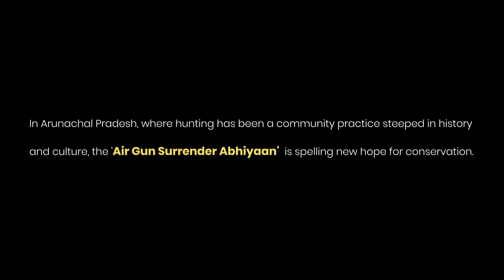JUNGPAM VILLAGE | Air Gun Surrender Abhiyaan | EK NAYI DAUR | DoEFCC | Arunachal Pradesh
Jungpam village,  located in Rupa circle in West Kameng district of Arunachal Pradesh, has been declared the first ‘Air gun-free village’ of Arunachal Pradesh after all its inhabitants gave up their air rifles during the Air gun Surrender Abhiyaan held at Rupa.

Client: Department of Environment, Forest and Climate Change, Arunachal Pradesh